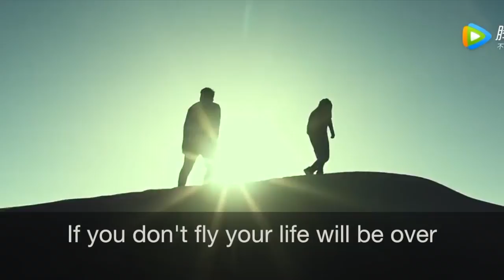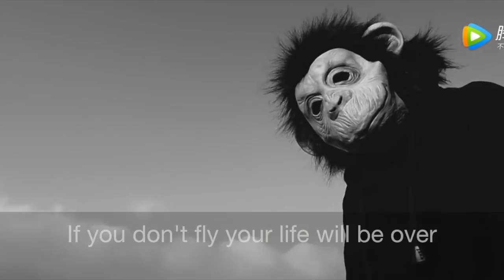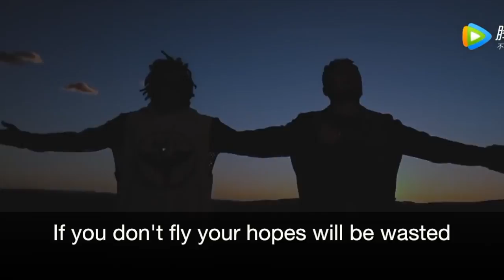Phur - "Fly" by ANU (with English subtitles)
Here is "Fly" by ANU, the biggest Tibetan pop song for years! With English subtitles by High Peaks Pure Earth.

"Fly" By ANU
Translation by High Peaks Pure Earth

Fly
When you want to fly
Fly
Break free from the chains of fate
If you yearn for liberty
Then just fly
Then just fly

Fly
If you want to search for your true soul
Fly
If you want to search for your highest dreams
Fly
Fly
Just fly
If you don't fly your life will be over

If you don't fly your hopes will be wasted

Extending your wings of freedom
Carry those wondrous dreams
Transcending the ocean of existence
Fly to the realm of happiness.
Fly!
Fly to search for the highest soul.
Fly!
Fly!

Fly
Fly
Liberate yourself from this pointless life
If you believe in the wonders of life
Then just fly
Then just fly

Fly
If you want to search for your most beautiful smile
Fly
If you want to find your own true self
Fly
Fly
Just fly

If you yearn for liberty - fly!
If you want to find your own true soul
Liberating yourself from this pointless life
If you believe in the wonders of life - fly